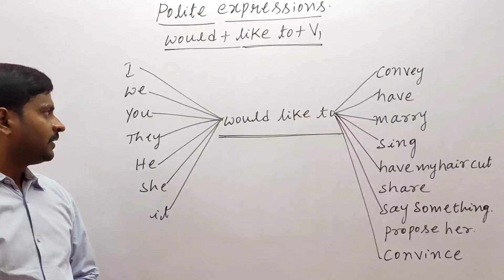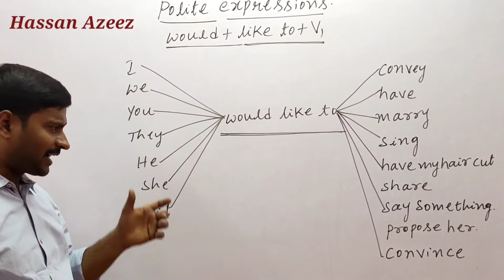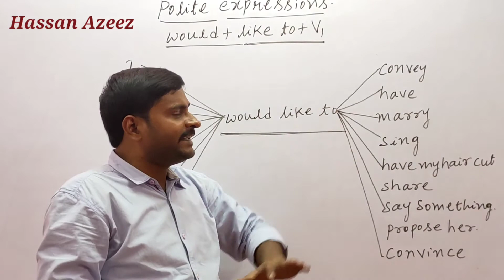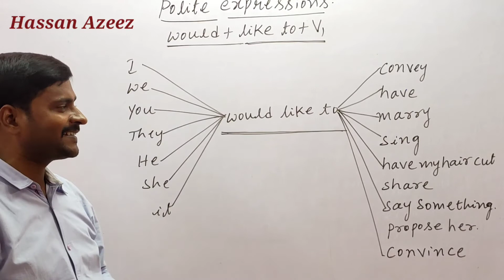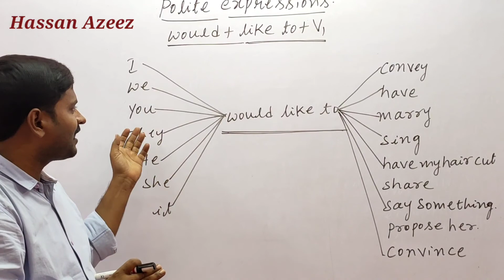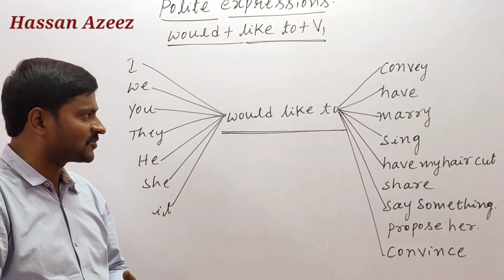Would like to - polite expressions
would like to indicates the polite expressions in day today conversation among the people. In the formal language, most of the people use it in their daily conversation. It is also part of the listing speaking reading writing. hassanazeezenglishwinglish_ free spoken English_easyenglish_simpleenglish_learnenglish_dailyenglish_competitiveenglish_how to use would like.